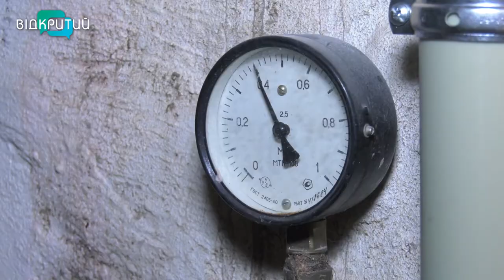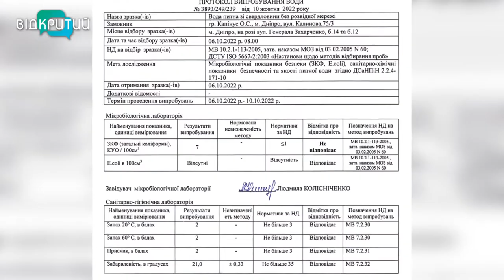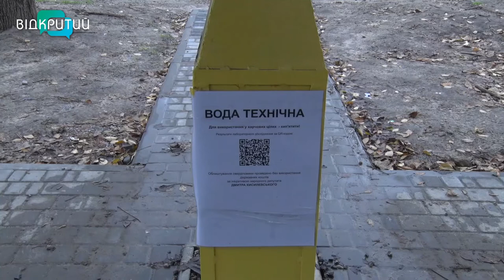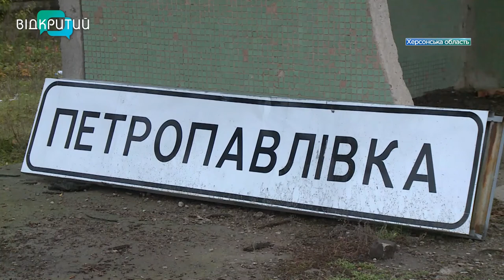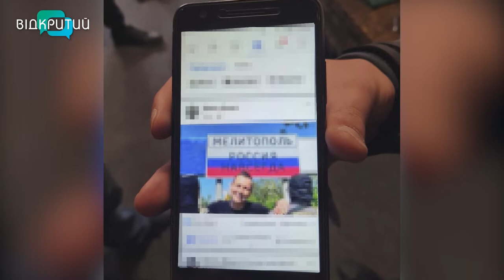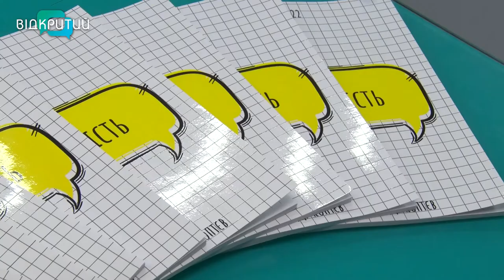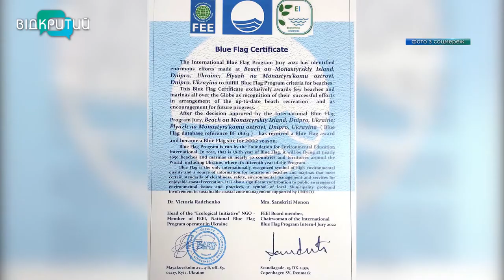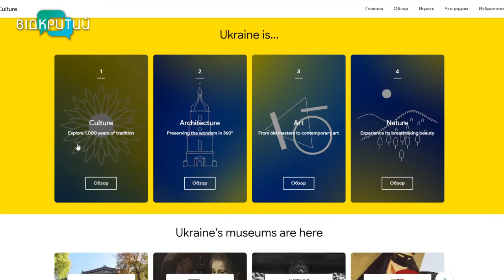Новини OPEN NEWS від 25 листопада 2022 року 18:15